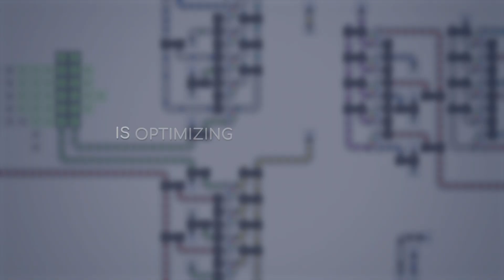shapez.io - Puzzle DLC Trailer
The official trailer for the upcoming shapez.io Puzzle DLC - Wishlist now!

The Puzzle DLC for shapez.io will be released on June 22th.